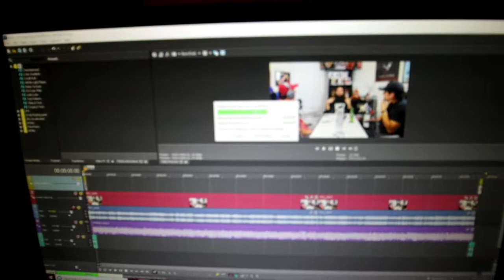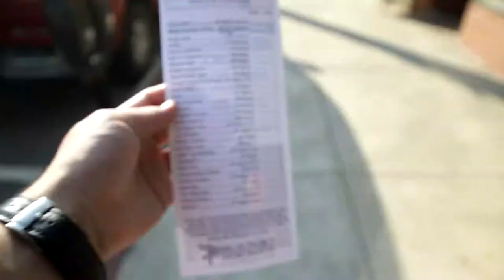Beaufort Shrimp Festival! (VLOG #11)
Hey everyone! In today's vlog we go downtown Beaufort for the annual shrimp festival with my family.

If you enjoyed, a positive rating is much appreciated.